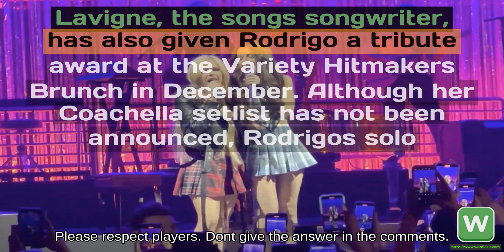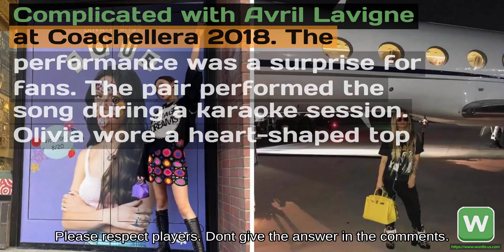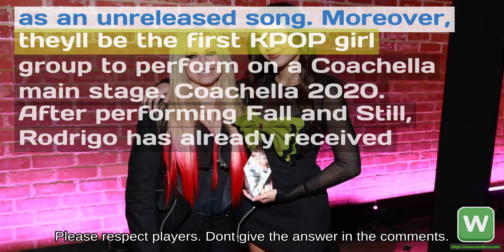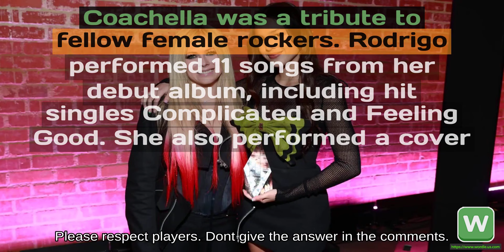Wordle #620 See Olivia Rodrigo Perform Complicated With Avril Lavigne at